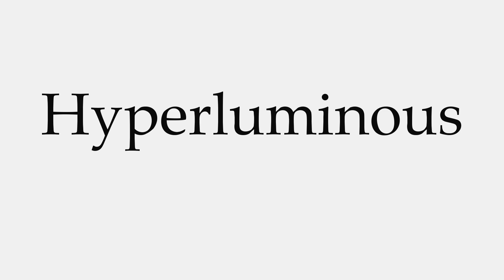How to Pronounce Hyperluminous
This video shows you how to pronounce Hyperluminous